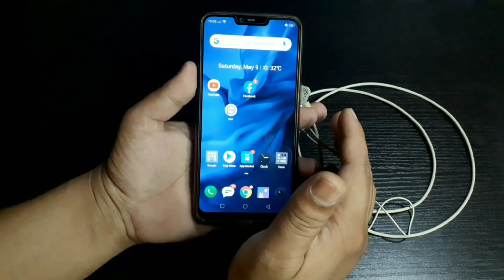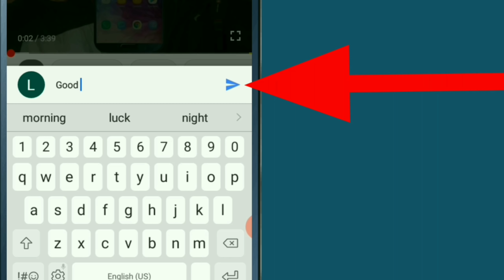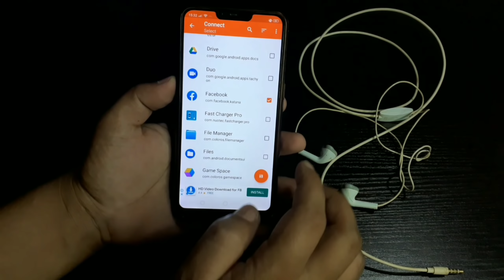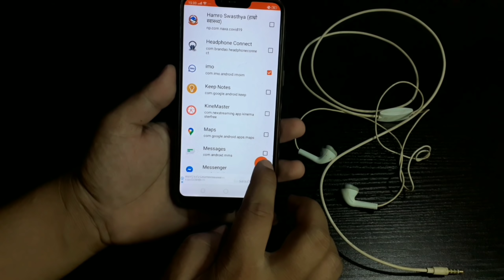यदि Mobile मा Earphone लगाउनु हुन्छ भने यि 2 Secret Trick सिक्नुहोस् | Top 2 GENIUS Headphone Tricks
In this video i am going to show you , 2 Genius Android Tricks , which is really awesome , i mean that if you use any Earphone then this top 2 secret tricks you must know , and also these 2 Genius Earphone tricks really help you to open any android app without touch that android application icon , personally i like these 2 Secret Magic Tricks of Earphone , so if all of you are interested to know about this then please watch this video end till.